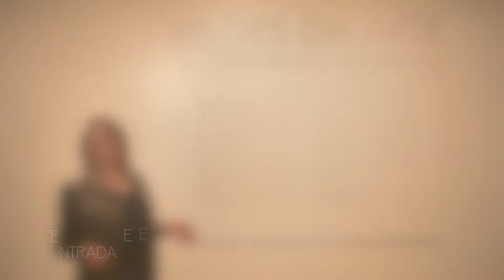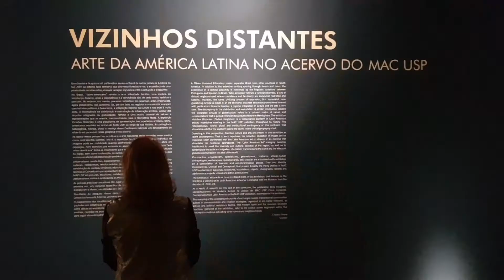Por Aí com Rosa Mubarah - MAC USP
Sabe aquela tarde que você está em casa sem ter o que fazer, ao invés de ficar aí sozinha, que tal um passeio no Museu?

Fui até o MAC USP para mostrar para vocês uma opção barata e bacana de entretenimento. O Museu tem muita coisa interessante, como obras do Picasso, Tarsila do Amaral, Yoko Ono entre tantos nomes. Destaque para a exposição Vizinhos Distantes - Arte da América Latina no Acervo do MAC USP, que traz a arte latino-americana pra mais perto. Somos irmãos, somos vizinhos, mas pouco conhecemos da arte uns dos outros.

No 8º andar fica o restaurante VISTA! UAU!!! Que coisa linda! Não tem como não ficar apaixonado pelo lugar. Do terraço vemos o parque do Ibirapuera quase inteiro: Bienal, OCA, Auditório Ibirapuera e Obelisco estão alí, prontos para serem admirados, bem a frente dos nossos olhos.

O MAC USP fica no antigo prédio do DETRAN e é super fácil de chegar. O mais legal disso tudo é que é de graça, inclusive o estacionamento.

Vem comigo nesse passeio e depois me conta o que achou!

No canal teremos três quadros mensalmente, são eles: Tempero de Gerações, Por aí e No sofá com Rosa.

Nos vídeos contarei um pouco mais sobre a forma como enxergo a vida nesta fase e como a vivo.
Tudo isso aqui, bem gostoso no canal Rosa Mubarah - Naturalmente.

Todas as Quintas-Feiras às 19h00 aqui no YouTube.

Me segue também no lá no Instagram @rosamubarah